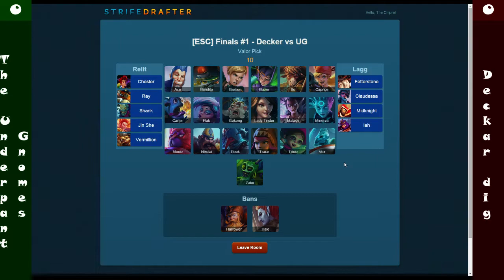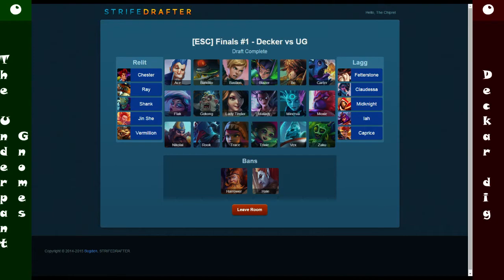Final: The Underpant Gnomes vs Deckar dig. Game 1 - 1 / 4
The first game of the finals of European Strife Cup.